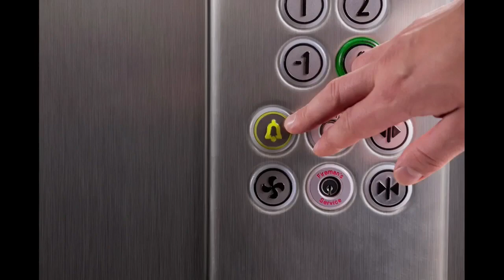HS Boys BB vs. Seminole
66 Conference Tournament
5th Place Game
Chandler vs. Seminole